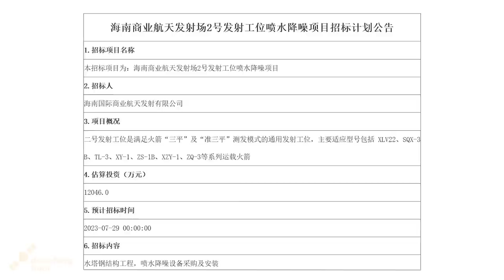Landspace & the Rise of Chinese Liquid-fueled Commercial Rockets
Landspace achieved a groundbreaking success on July 12, 2023, with the first orbital launch of a methalox rocket worldwide: the Zhuque-2. This new rocket also triples the payload capacity of the largest Chinese commercial rocket to date, and showcases the growing importance that commercial companies are playing in Chinese launch.

Credits for various visuals: Landspace, Deep Blue Aerospace, iSpace, Galactic Energy, Orienspace, Expace, China Rocket, Hainan International Launch Center, SpaceX, Relativity Space